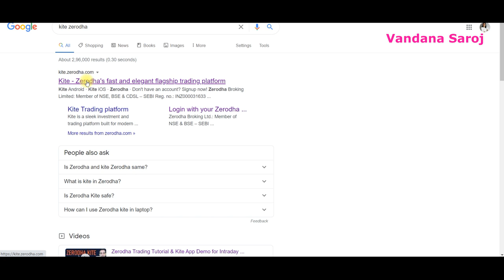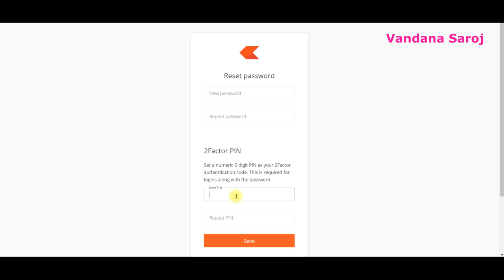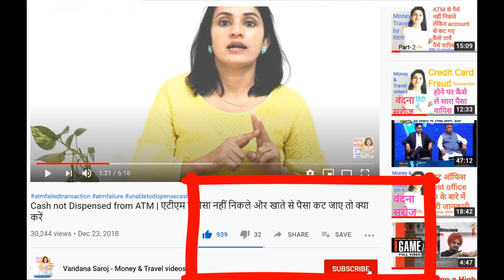zerodha password reset | zerodha password kaise set karen | zerodha user id and password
1.

2.     Apply SBI Simply click Credit card now to get Amazon Gift card worth of 500 Rs. on Joining
3.   Open - 0 Zero Balance Savings account in Kotak now*

4.  Buy Flower & indoor Plants online at 10% extra discount
My Videos -
Banking Schemes, Bank account fraud ,complaint to RBI  –